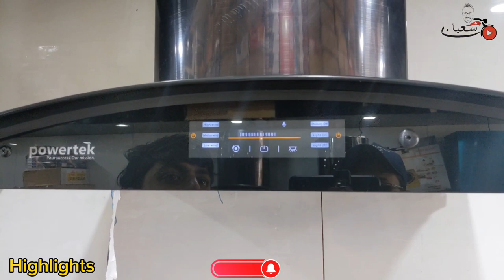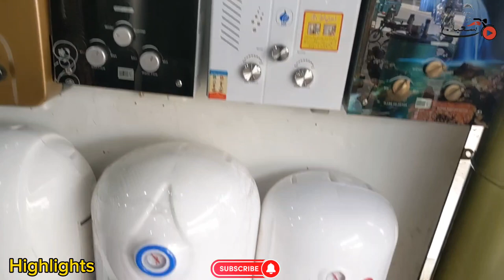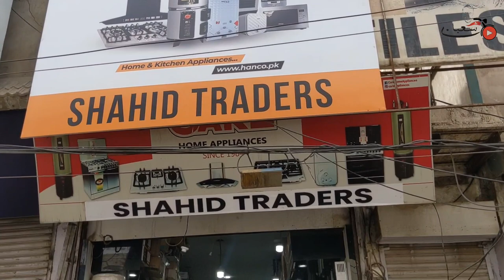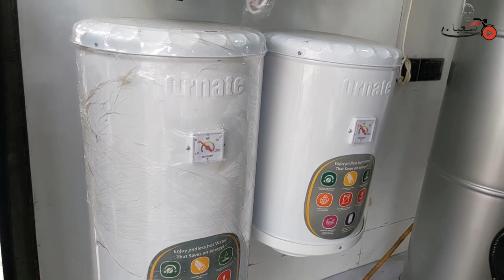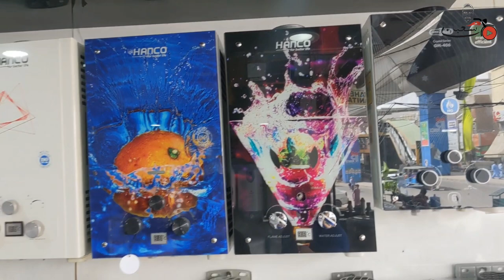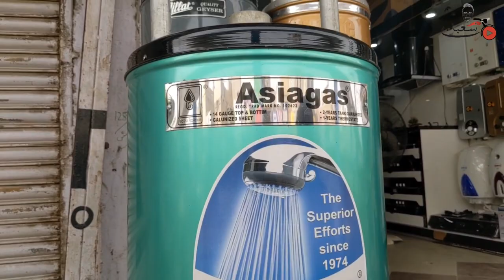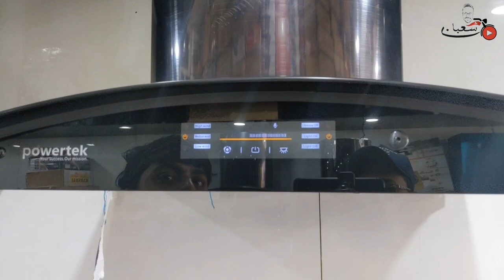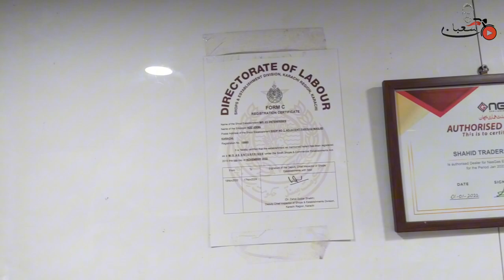Cheapest Instant Geyser | Gas stove & Hob Price in Pakistan | Gas Stove Latest Designs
All kinds of imported marble hob cooking range, gyser, gas stoves & kitchen appliances.

Address: Gulbahar #2, Adjacent Farooqui Masjid Karachi
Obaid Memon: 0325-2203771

Commercial Ads👇
Collaboration👇
& PR Packages👇
اپنے کاروبار کی پروموشن کرنے کے لئے رابطہ کریں .👇
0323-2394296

electric oven
electric gas stove
how to use electric stove
Gas stoves price in Pakistan
stoves,gas stoves
new gas stoves designs
best gas stoves
best hobs
hobs for kitchen
new hobs,stoves new rate
wholesale market
wholesale
Stove Price
Hob Price
Gas Stove Latest Designs
Stove Latest Designs
Hob price in Karachi
Gas Stove
Gas oven
Gas Stove Price
Cheapest Gas Stove
chulha price in Karachi
best kitchen hob
cheapest stove
stove,new stoves design
wholesale electric stove
Gas stove
3 burner gas stove
chepest hob
best kitchen stove
hob,gas stove shop
best camping stove
portable gas stove
gas cholay
automatic stove
pakistani vlogs
gas vs electric oven,
gas oven vs electric oven
Shaban kay sath